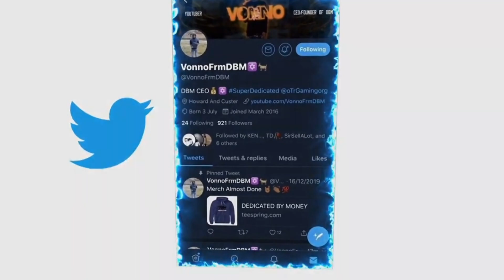YungDul “Bout That Hustle” REACTION